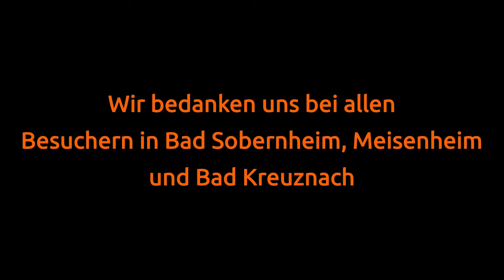Ice Cream - Arr. Ted Parson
Live-Aufnahme des Blasorchester 1924 Staudernheim e.V. (BOS) beim Konzert am 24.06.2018 in Meisenheim im Hotel-Restaurant "Meisenheimer Hof".